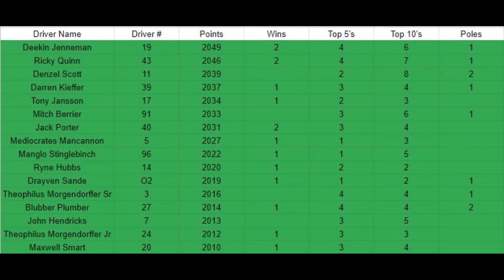ARCS Burger King 60 at Darlington | Season 2 Race 16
This is the sixteenth race of the second season of the Adrenaline Racing Cup Series.